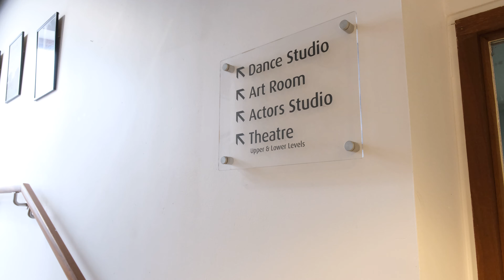Visitor Experience 2024 | Causal | The Playhouse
🎭🌟 Join Our Vibrant Visitor Experience Team! 🌟🎭

Are you ready to step into the spotlight at The Playhouse? We're looking for enthusiastic individuals to become the face of our renowned venue! Join our dynamic team and be a part of delivering unforgettable experiences through our world-class events, shows, workshops, classes, and conferences.

Here's what you'll be doing:
🎟️ Managing theatre bookings & generating box office reports using Computerised Box Office System.
☎️ Providing exceptional customer service by answering calls & assisting inquiries.
💰 Cash Handling
📅 Keeping our event displays up-to-date
📝 General administrative tasks to keep everything running smoothly.
👋 Extending a warm welcome to all visitors as they step through our doors.
🔦 Guiding & assisting Playhouse staff and visiting companies

This is a casual position with flexible hours, including weekends & evenings. Full training will be provided!

What we're looking for:
⏰ Excellent time management skills to ensure everything runs like clockwork.
💼 Excellent customer care experience to deliver top-notch!
💻 Basic computer skills – don't worry, we'll show you the ropes!

Join us at The Playhouse and be a part of creating magical moments for our audience! ✨🎭